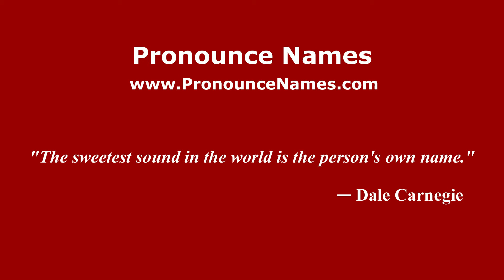How to pronounce Lucio Allocca (Italian/Italy) - PronounceNames.com